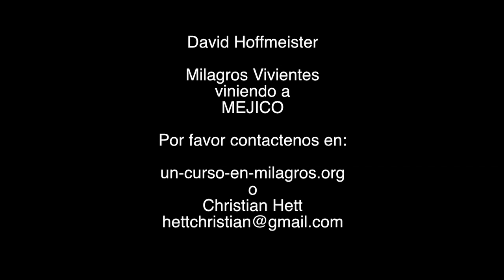La Casa de Milagros en Chapala Mexico - David Hoffmeister, ACIM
Practice and live the mystical teachings of Jesus assisted by online courses, online retreats, and an online Tribe of Christ community David Hoffmeister

Milagros Vivientes viniendo a MEXICO

La Casa de Milagros Nuevo Centro Devocional en Chapala, Mexico

Suzanne, Christian y Fernando comparten acerca de su jornada con Un Curso de Milagros y acerca del nuevo centro devocional, La Casa de Milagros,  de Milagros Vivientes UCDM que vendrá a Chapala, México.

Suzanne, Christian, and Fernando share about  their journey with A Course in Miracles and about a new Devotional Center, La Casa de Milagros, Living Miracles ACIM devotional center that will be in Chapala, Mexico. 💝